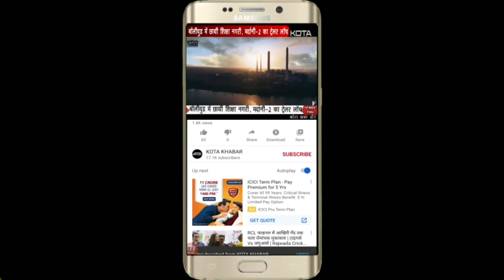कोटा से आज की 02 अच्छी खबरें Kotakhabar. Com 06-05-2020